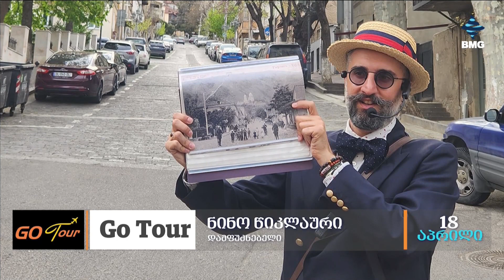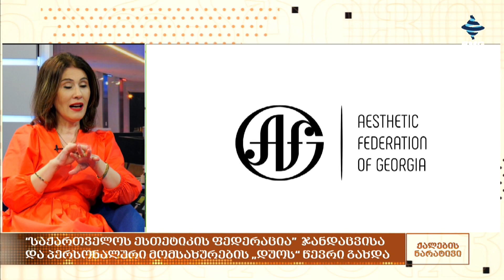ქალებისნარატივი მარიამ იზორიასთან ერთად - გადაცემა სრულად / 18.04.2024